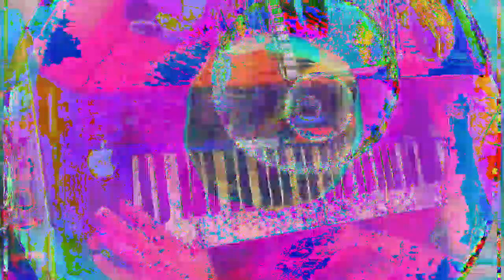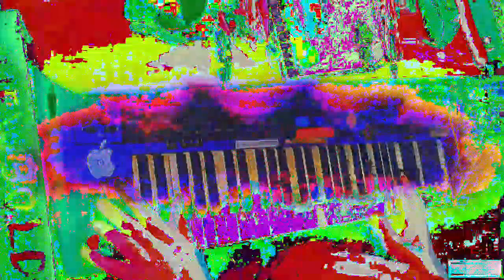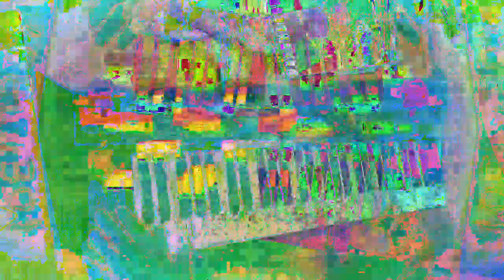[EPILEPSY WARNING] Movie 23 01 15 00h39m37s